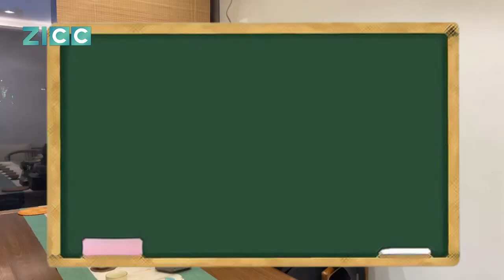What does "Hehe" culture mean? Listen to ZICC's host Amro explain.